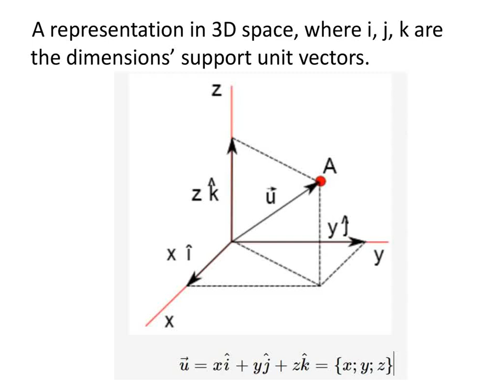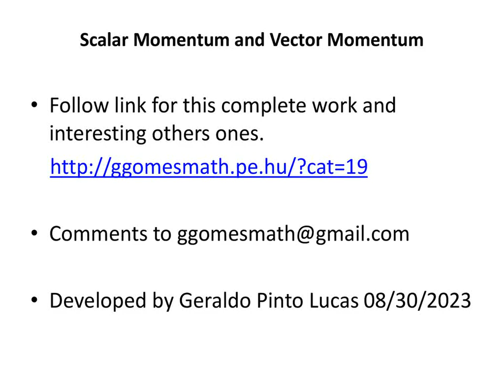Scalar Momentum and Vector Momentum